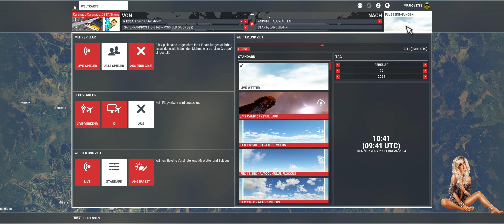MSFS Flugtagebuch #144 - C337H - ESSA (Arlanda)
ILS-Landetraining